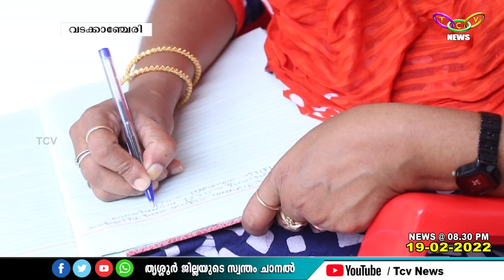അക്ഷരങ്ങളെ പ്രണയിച്ച രജനിക്ക് കൊവിഡ് കാലം കവിതകളുടെ പൂക്കാലമായി മാറി